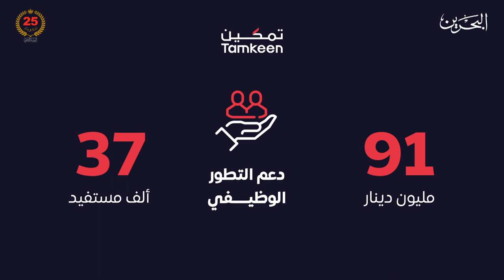البحرين مركز الأخبار : صندوق العمل تمكين يعلن دعم 37 ألف بحريني في القطاع الخاص خلال عام 2024